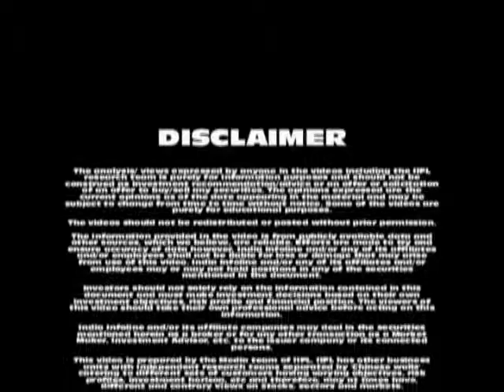Stocks in Focus 11.07.2013